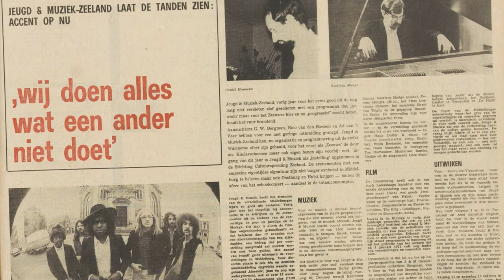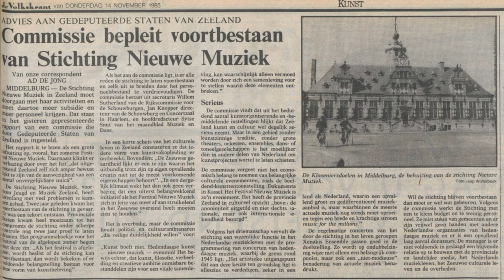Intro: Wat in Middelburg kan, dat kan niet.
Christian Blaha introduceert zijn proefschrift 'Wat in Middelburg kan, dat kan niet.'